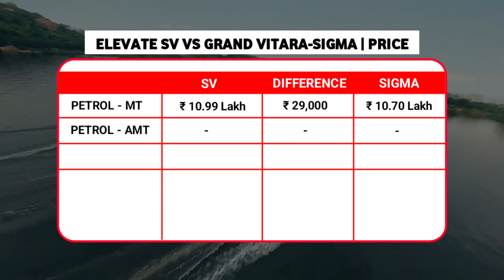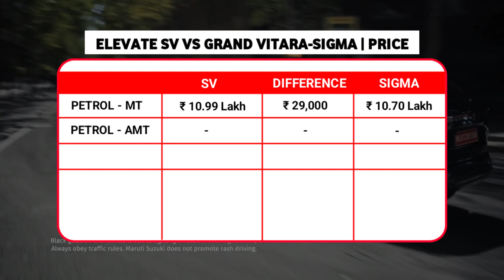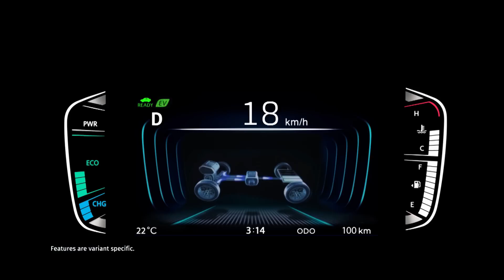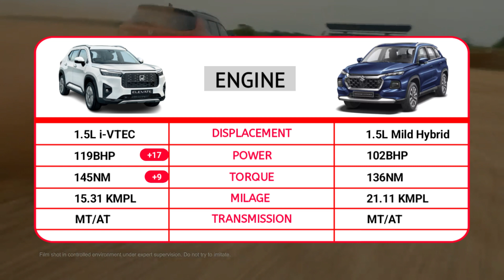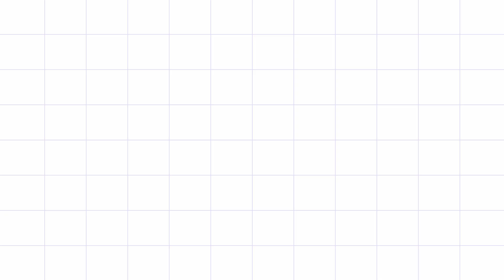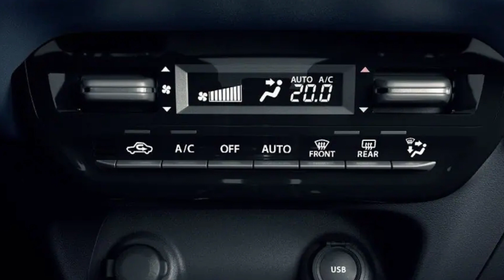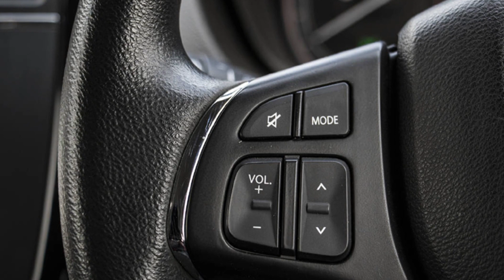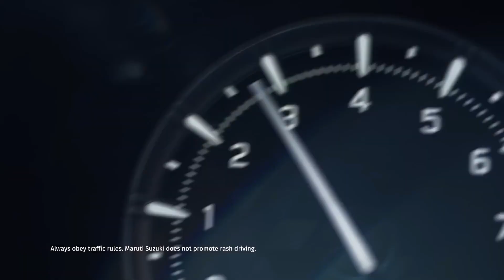Honda Elevate SV vs Grand Vitara Sigma | Elevate Base vs Grand Vitara Base which is better 🔥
ELEVATE VS GRAND VITARA
ELEVATE BASE GRAND VITARA BASE
GRAND VITARA VS ELEVATE
HONDA EVELATE VS GRAND VITARA
GRAND VITARA SIGMA VS ELEVATE

To get more updates from Carlane24 follow the below-given link.